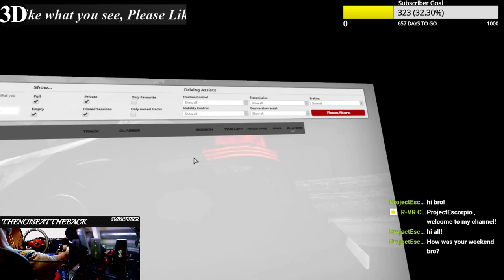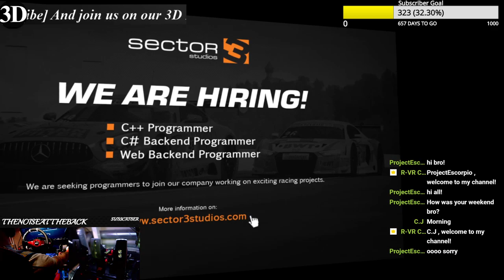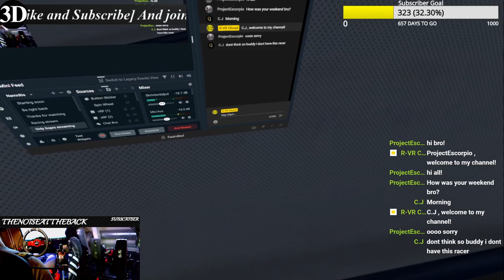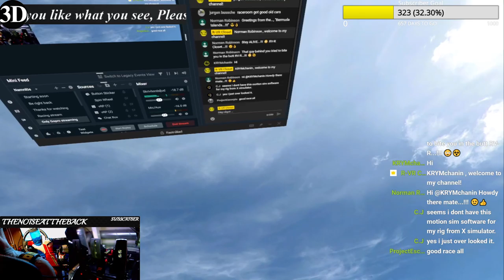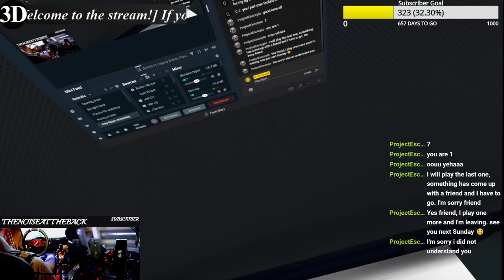3D Racing NSU TT - Raceroom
Please join our 3D Discord Channel, if you want to hook up on track, or just to chitchat
If not, you are free to dislike, and I happily take your constructive criticism in the comments.

Gear and Equipment:
*Aourus Pro Z390 - i7 8086K - NZXT Kraken - Corsair 32GB
*MSI RTX 2080 Ti Gaming X Trio 11GB
*Samsung 970 EVO - Seagate Firecuda
*Windows 10 x64
*Logitech C922
*GT Omega Wheel Stand - RS6 Seat
*NLR V3
*Jetseat kw-908
*Fanatec CSW V2.5 - BMW M3 GT2 - Formula Black
*Fanatec CS Universal hub - Classic - Round 1
*Fanatec ClubSport V3 pedals
*Fanatec CS SQ Shifter V1.5
*Fanatec CS HB V.1.5
*HE SQ Shifter
*TH8A Shifter
*SHH Shifter
*G27 Shifter
*DSD Button Box
*BBJ Button Box
*Sim racing studio Wind simulator